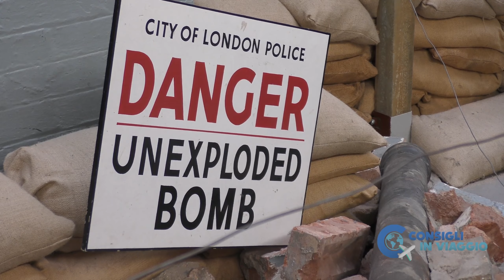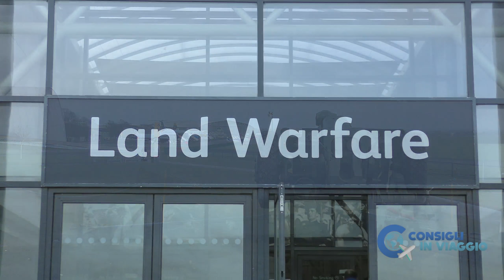Imperial War Museum Duxford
L'Imperial War Museum Duxford, situato nei pressi del villaggio di Duxford (vicino Cambridge) è una sede distaccata del Imperial War Museum di Londra ed è il più importante museo aeronautico britannico.
Il museo è situato in un vecchio aeroporto restaurato e ampliato con alcuni padiglioni. Il museo ospita una grande collezione di aerei di ogni epoca, alcuni dei quali ancora perfettamente volanti. Oltre agli aerei, nel museo sono esposti anche alcune navi, alcuni veicoli militari e artiglieria varia. Tutto il museo si snoda in 7 sedi espositive.